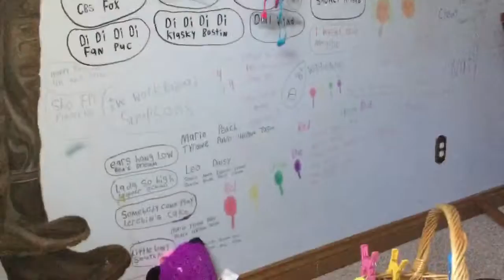20th Century Fox Peakpasha